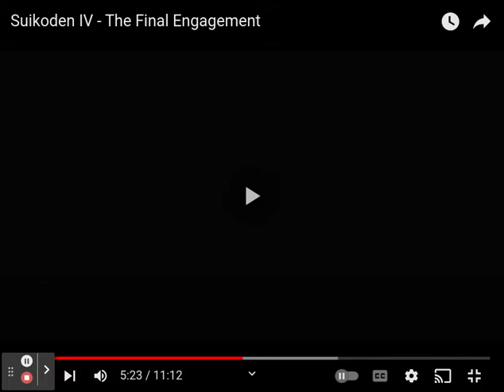Suikoden 4: Final Engagement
Naval battle #11 (FINAL ONE)

Victory Conditions: Destroy the 1st Kooluk Fleet!